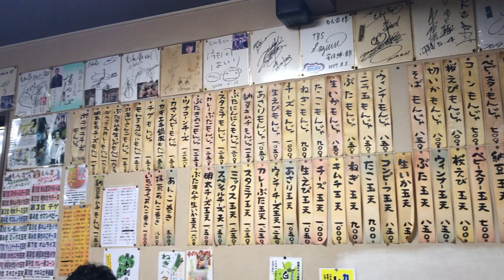Monja-yaki shop 東京月島 もんじゃ焼き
In this video, I’d like to introduce Monja-yaki, a traditional grilled food. It’s tasty and fun! We went to a famous monja-yaki shop, Monkichi, in Tsukishima, Tokyo. Let’s see what it looks like.

My channel, Japan Silhouette, features beautiful scenery, traditional culture, Origami arrangement, and the warm heart of the Japanese people.

I also visit other countries and record my impression about them, perhaps from a Japanese perspective.